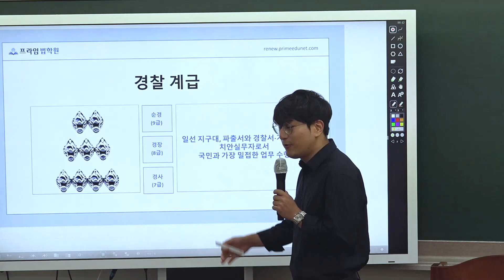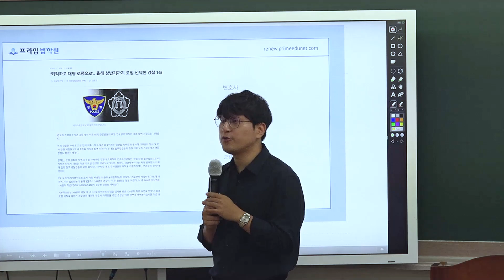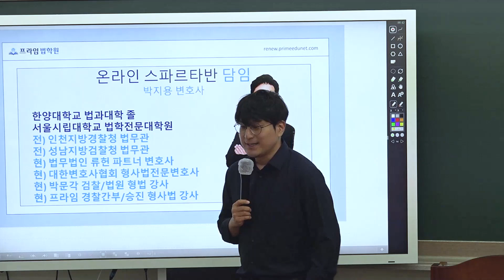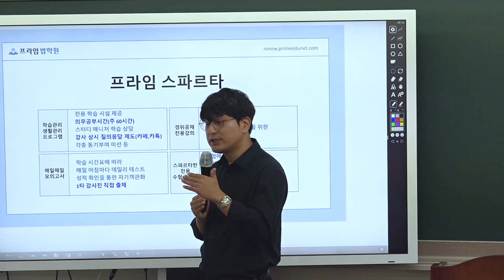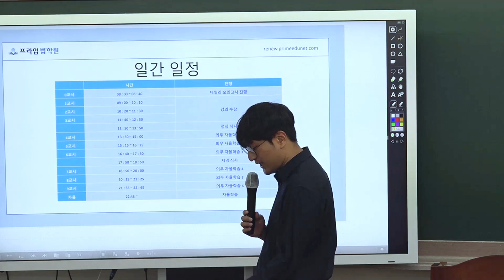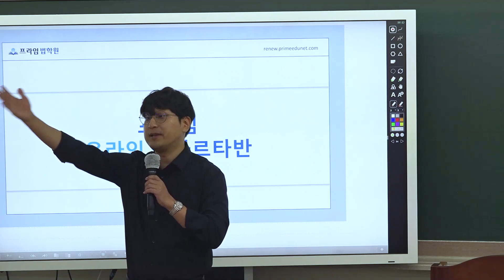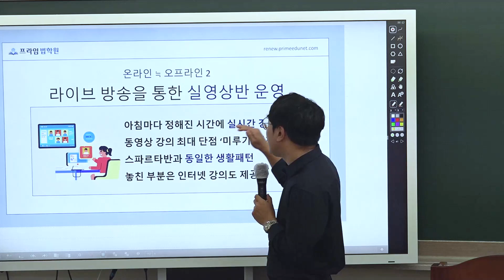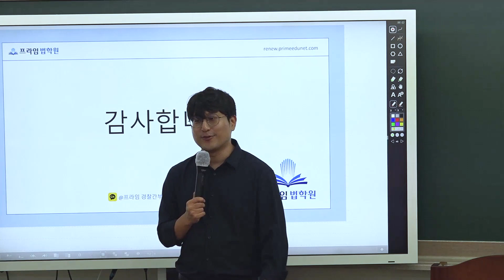75기 경위공채 대비 합격 전략 설명회(경찰간부후보생시험)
프라임법학원[프라임에듀넷(primeedunet.com)]은 경찰채용,경찰간부, 경찰승진, 국립외교원, 민간경력자, 공인노무사, 감정평가사 등의 다양한 시험 대비 학원입니다.